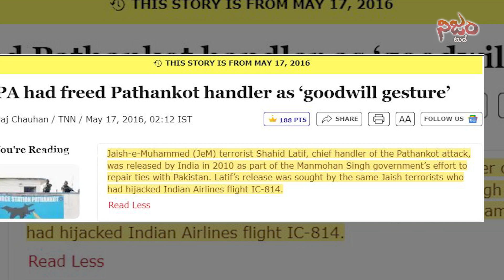Pathankot Attack: ఉగ్రవాది లతీఫ్ కు కాంగ్రెస్ ఎలా సహాయపడింది? || How Congress helped Terror!st